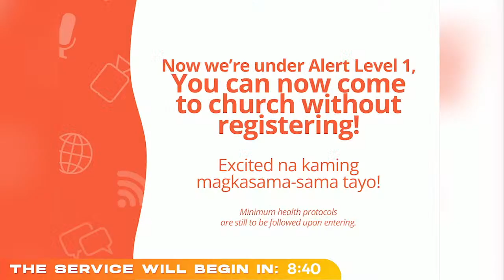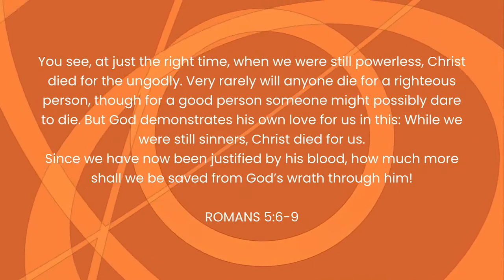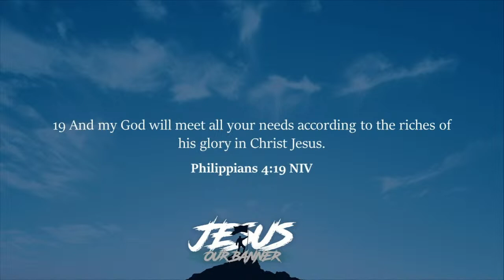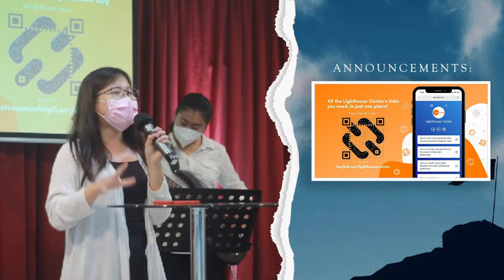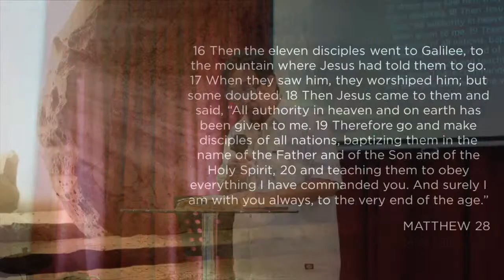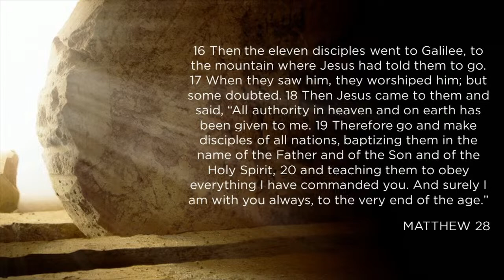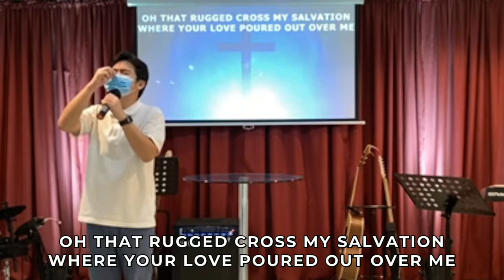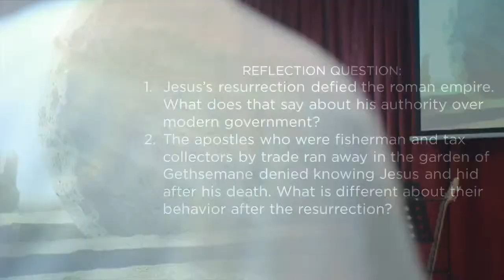FINDING HOPE IN AN EMPTY TOMB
Online Worship Service in Lighthouse Bacoor, Cavite, Philippines. We are a Church that has a passion for God and compassion for people. Come and join us as we worship God today!

Worship Setlist🎼:
♫ For All You`ve Done - Hillsong Worship
♫ Man of Sorrows - Hillsong Worship
♫ Nothing but the Blood of Jesus - CityAlight